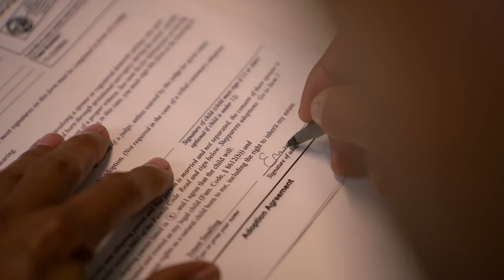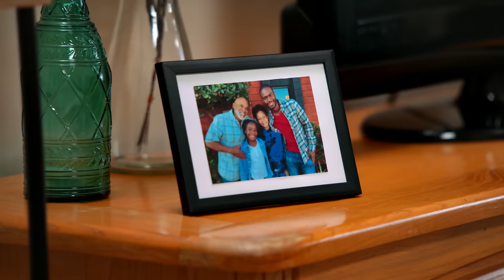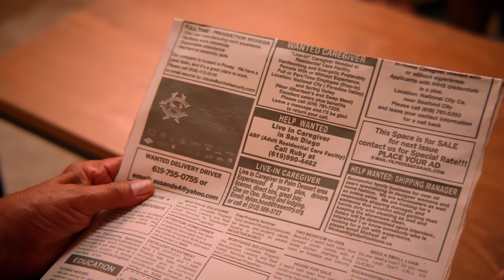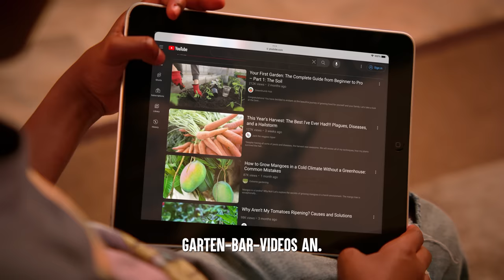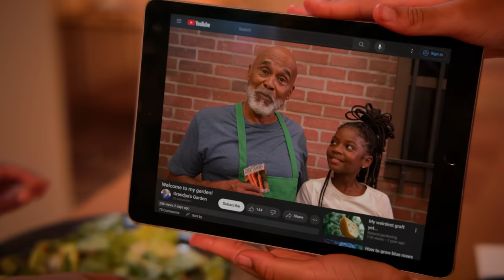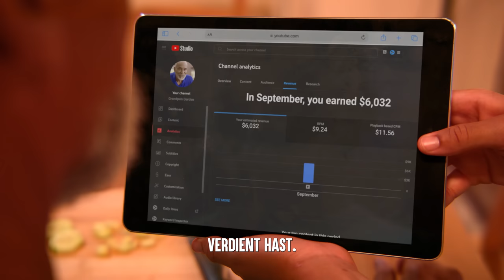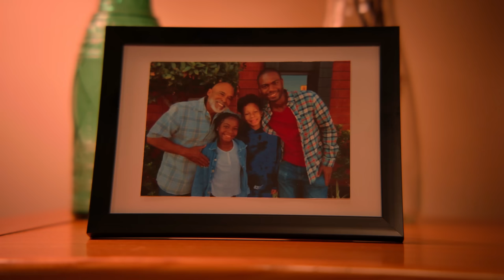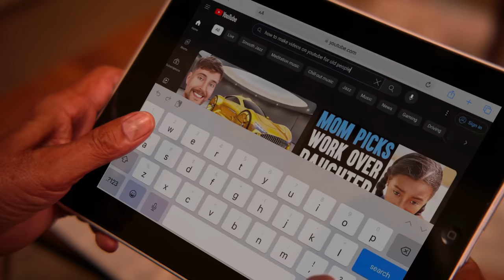Lehrer Ruft JUGENDAMT WEGEN Schlechte Eltern | Dhar Mann Studios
KAPITEL:
00:00  Lehrer Ruft JUGENDAMT WEGEN Schlechte Eltern
22:46  Empfohlenes Video Um Es Als Nächstes Anzusehen